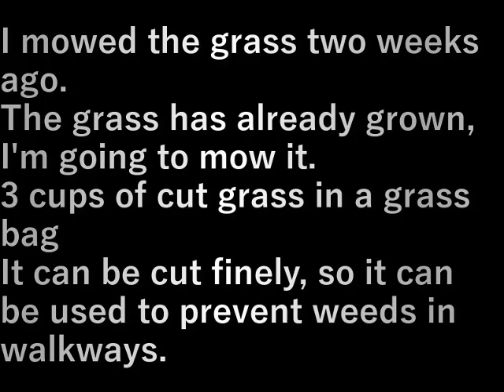村民農園草刈り(2024.5.14)Mowing villagers' farm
２週間前に草刈りをしましたが
もう生えてきた、草刈りをします
刈った草は草バックに３倍
細かく刈れるので歩く所の防草に使います

I mowed the grass two weeks ago.
The grass has already grown, I'm going to mow it.
3 cups of cut grass in a grass bag
It can be cut finely, so it can be used to prevent weeds in walkways.

設備屋の適当田舎暮らし